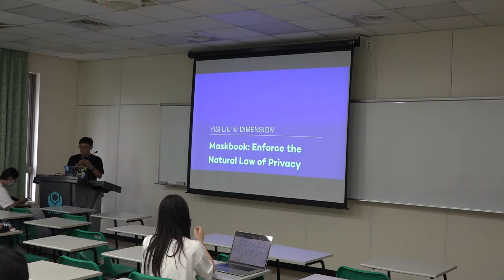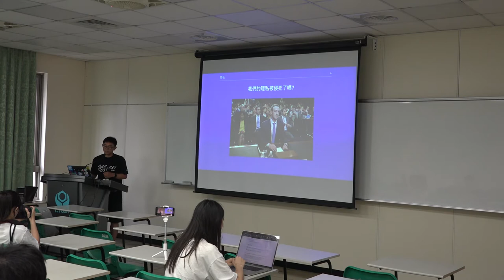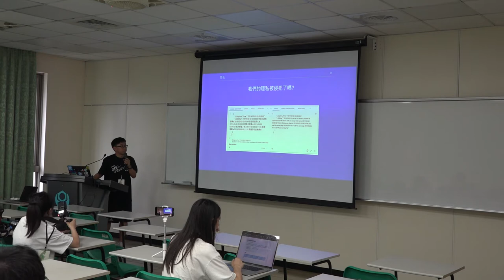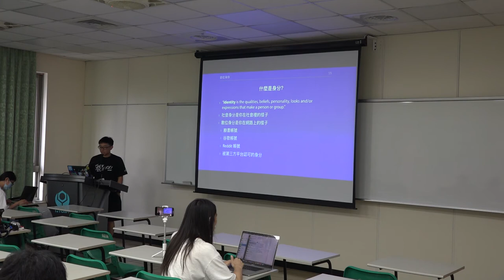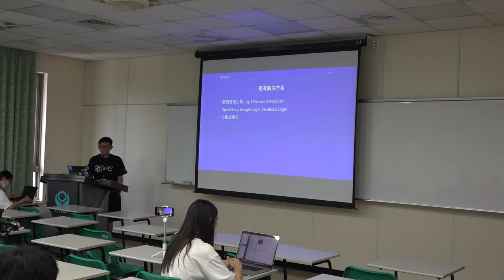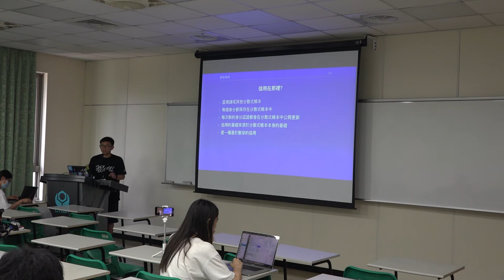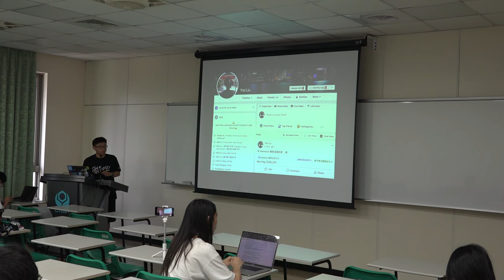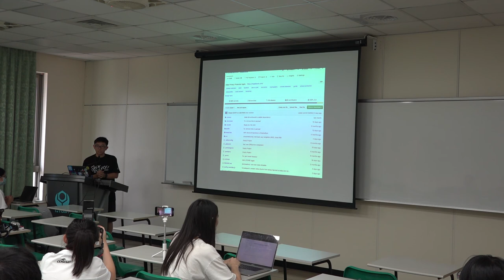[COSCUP 2019] TR411 DAY2 Maskbook: Enforce the Natural Law of Privacy